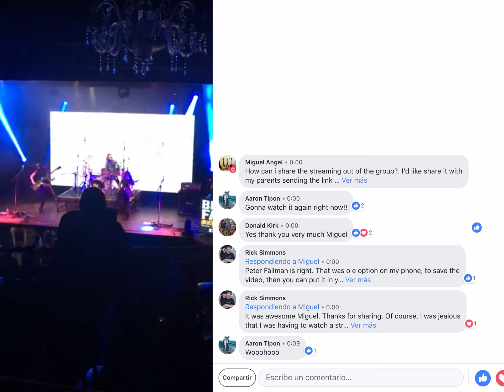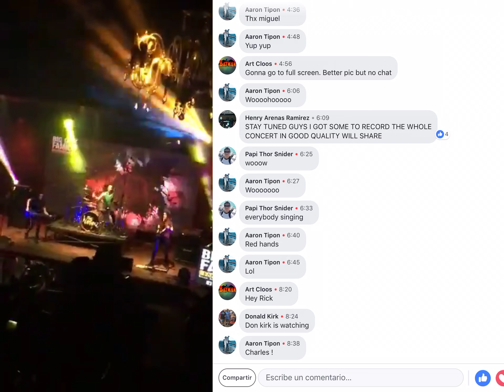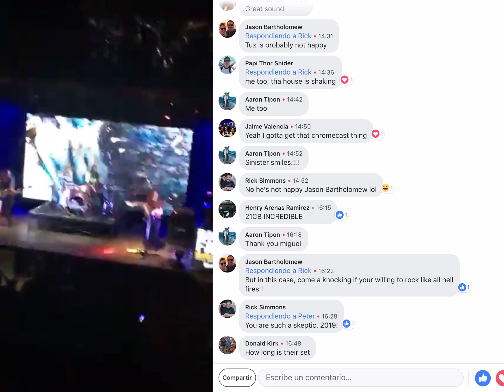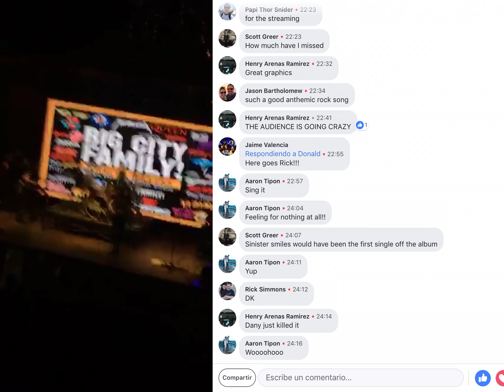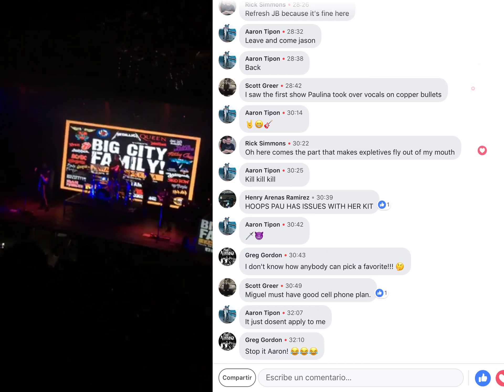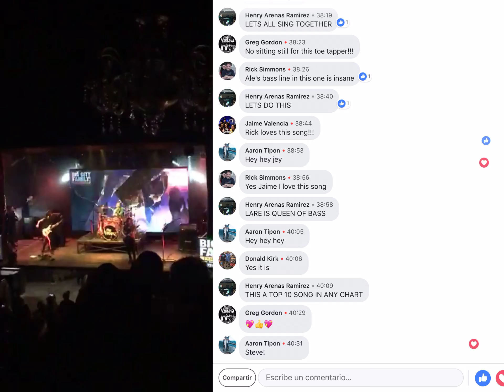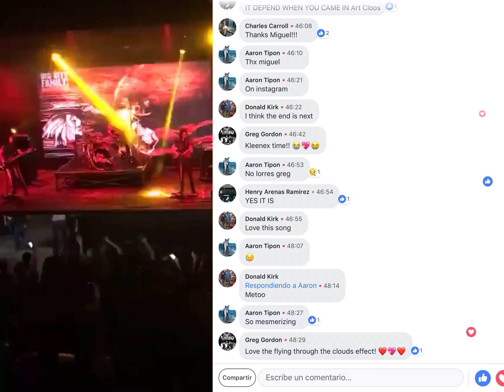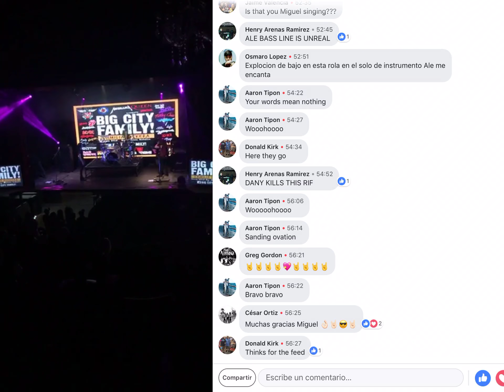The Warning live at the Café Iguana feb 2019. Streaming for The Warning UK & Irland Fans.